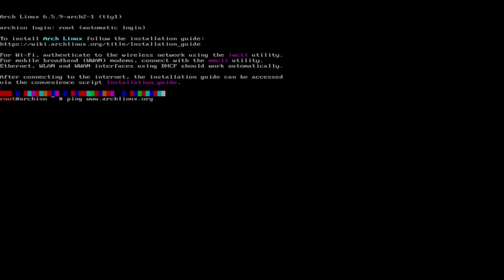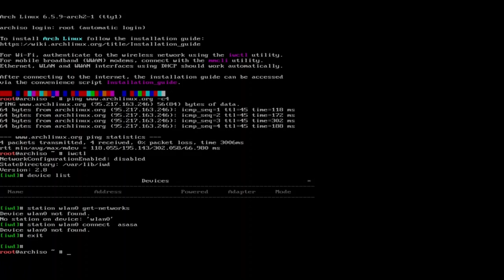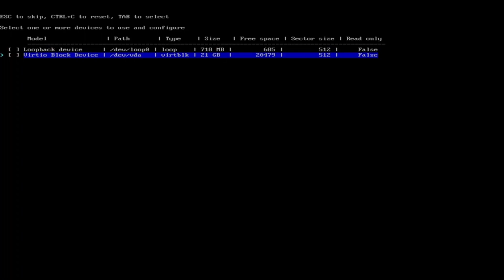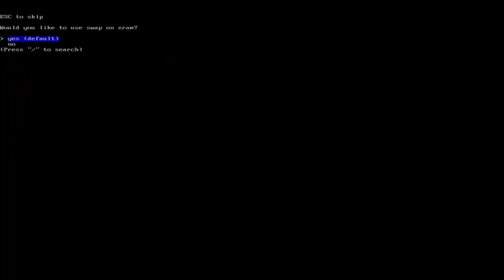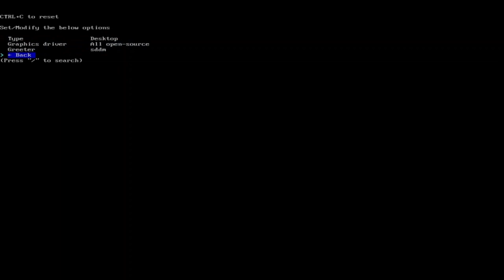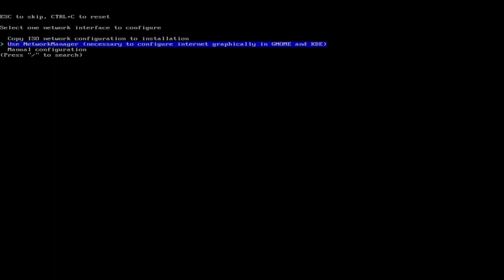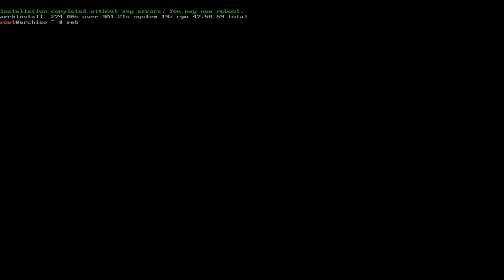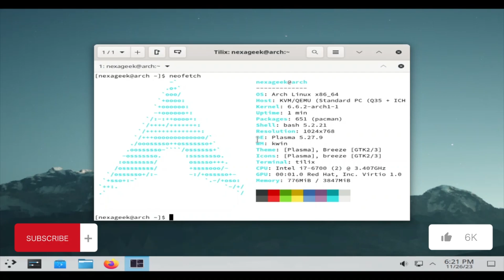How to install Arch Linux with Kde-plasma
Arch Linux is a powerful and versatile Linux distribution known for its flexibility and minimal installation. While it may seem daunting to install Arch Linux for beginners, the process can be straightforward with the right guidance. This comprehensive guide will walk you through every step of the installation process, from downloading the ISO image to configuring your system.